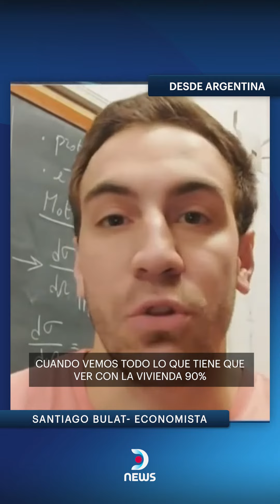Argentina: "Es un fenómeno diferente a lo que está pasando en el mundo"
🗣️ "La inflación argentina es la contracara de un déficit fiscal alto que en general se financia con emisión monetaria"

🇦🇷 El economista @santiagobulat analizó con @estefaniameira_ en DNews la inflación en Argentina: "Es un fenómeno diferente a lo que está pasando en el mundo"